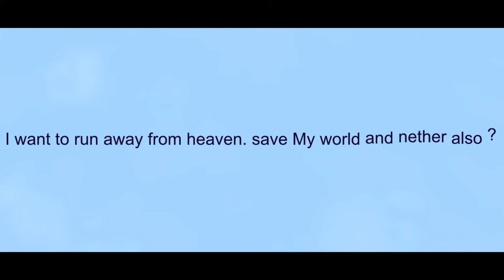I Survive 100 Days GOD VS SOUL IN MINECRAFT HARDCORE (हिंदी)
100 Days GOD VS SOUL IN MINECRAFT HARDCORE
0:01 Story
1:06 Cinematic
7:25 Talk to God
14:45 Soul Weapon
16:35 End God fight
18:20 Evolving My wings to fire wings
I survive100 days GOD VS SOUL IN MINECRAFT HARDCORE (हिंदी). I have face so much difficulty but I survive, Hardcore mode in Minecraft is the hardest difficulty of the game, so why not try and survive 100 days in Hardcore Minecraft! I survived 100 days in Minecraft hardcore and this is what happened! please enjoy and LIKE share SUBSCRIBE also thank you so much for your reading. if you want this type of mods please check description carefully.
NOTE
@Techno Gamerz @Sourav Joshi Vlogs @GamerFleet @Total Gaming @ProBoiz 95 @EpicDipic @BlackClue Gaming @Mythpat @Dynamo Gaming @Minecraft @YesSmartyPie @Dante Hindustani Shorts @Lam 2.0 @Chapati Hindustani Gamer @Hindustan Gamer Loggy @Anshu Bisht @Dash Empire @Mc addon @Under Minutes @Krypton Ka Beta @Carry Depie @Bebu @AndreoBee @Frostbite Gaming @Dante Hindustani @MrGamerJay